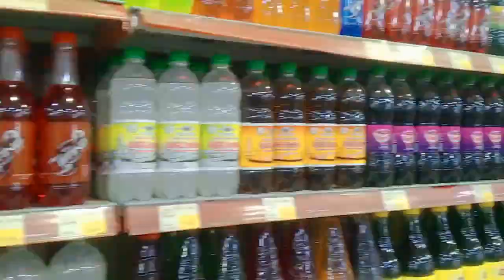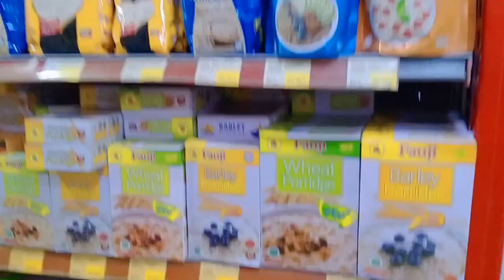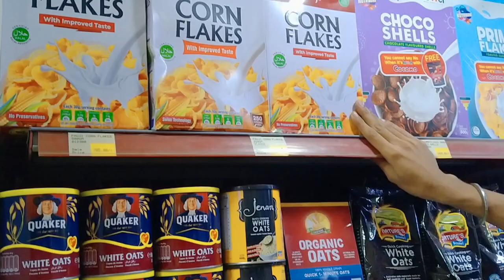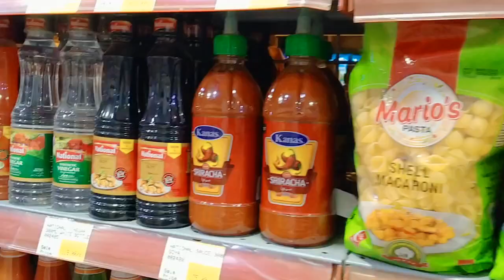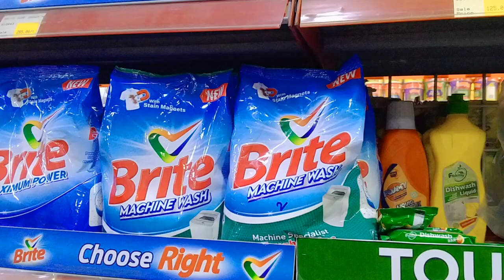Aj hai sab ka Introduce vlog|| Muhammad Aman official || Like subscribe and share